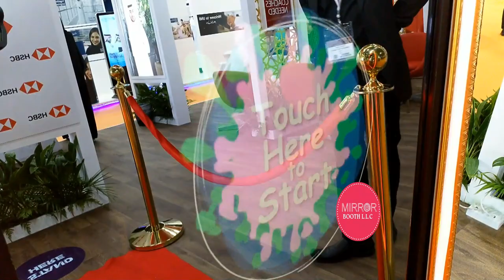magic mirror Dubai photo booth for your next corporate event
A self-operating touchless mirror photo-booth, which recognizes when someone is stationed in front of it, and captures the image of the individual. Instant print outs, and always a massive hit at events, especially women-centric events.